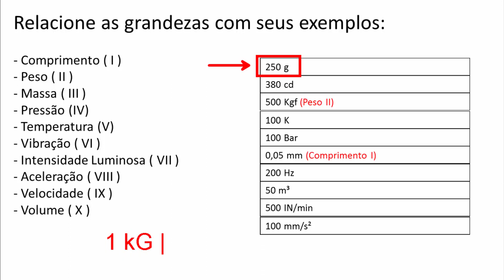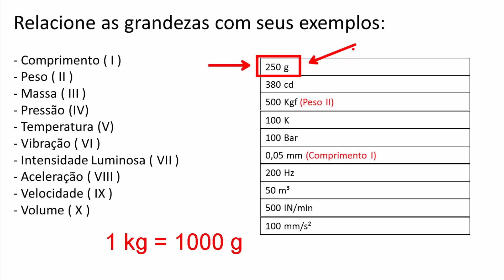Cálculo Industrial - (MASSA)